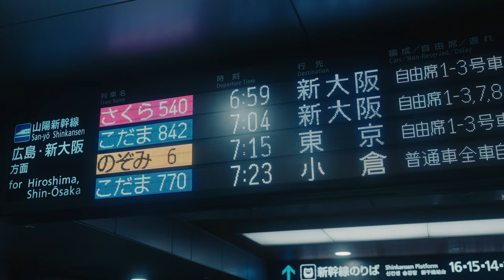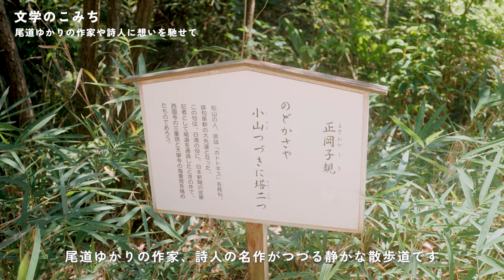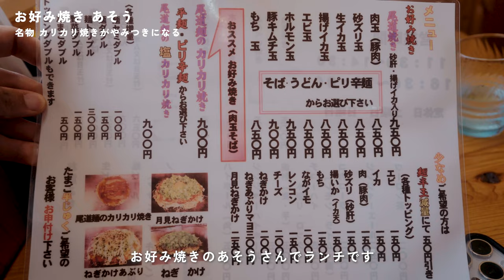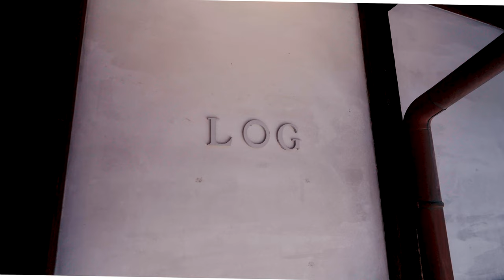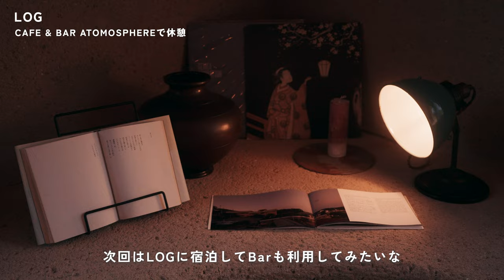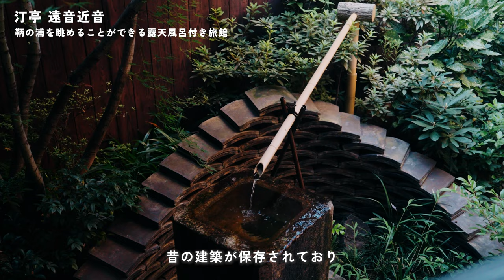夏の尾道で歴史と風景を堪能する2泊3日観光Vlog | 鞆の浦 汀邸 遠音近音 | 前編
週末を利用して2泊3日の尾道・しまなみ街道へ旅行をしました。
今回の動画は旅行1日目の様子をお送りします。

映画の様な風景と歴史が交差する尾道市街の様子や、ジブリ映画「崖の上のポニョ」の舞台となった鞆の浦にある旅館「汀亭 遠音近音」での様子をお届けしています。

宿泊した旅館のお部屋紹介もしているので旅行計画の参考になれば幸いです。
また、皆さんのおすすめ観光地があれば教えてください！

【目次】
0:00 オープニング
0:22 博多から福山へ
0:45 福山駅
0:54 福山駅に到着
1:31 福山から尾道市街地へ
1:45 尾道市
1:56 千光寺
3:37 千光寺頂上展望台「PEAK」
4:06 文学のこみち
4:27 千光寺
5:03 お昼ごはん
5:10 お好み焼き あそう
5:59 LOG
7:01 ONOMICHI U2
8:17 鞆の浦へ移動
8:19 汀邸 遠音近音
12:00 旅館で夕食
14:24 次回予告
14:47 Thank you for watching

日本全国包括申請許可承認[阪空運航第36127号]
DJI Air 2s （機体登録済み）
JUIDA認定資格保持